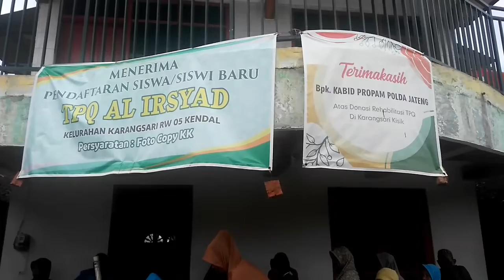POLWAN POLDA JATENG BANTU WARGA TERDAMPAK BANJIR ROB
Polwan Propam Polda Jateng melakukan bakti sosial di Kampung Kisik Kelurahan Karangsari Kendal yang terdampak banjir rob
Berita Kendal Terkini
BKT